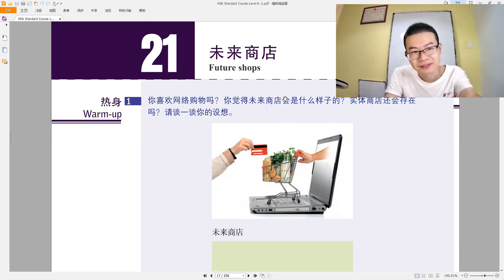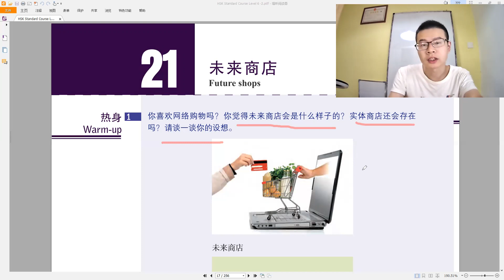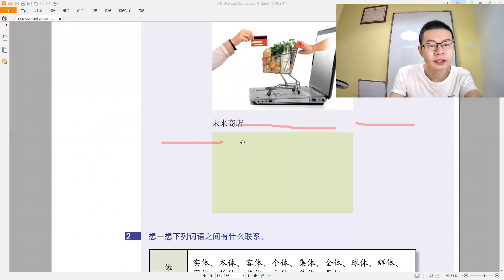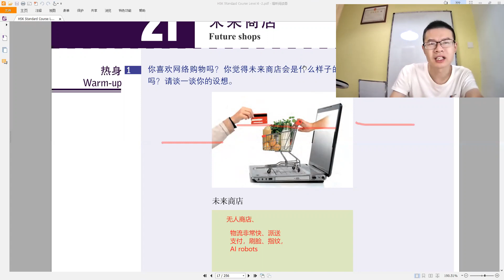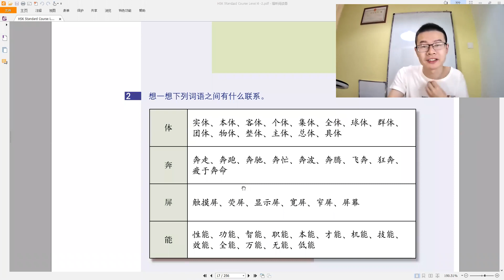HSK 6 Unit 6 lesson 21 未来商店 Warm up